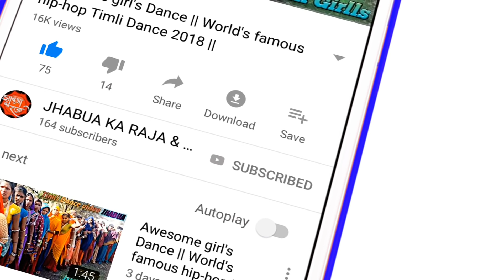Adivasi Classical Boy's + Mashup Girl's Timli Dance // Dance Performance On Mix